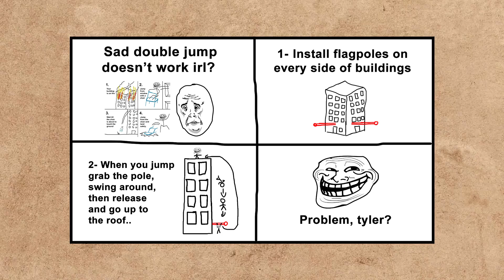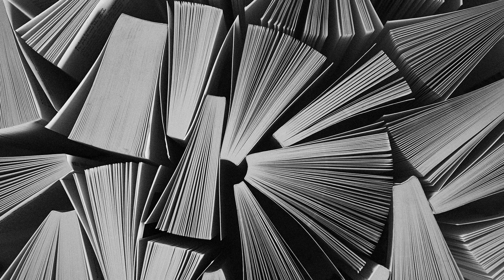why it doesn't work 115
(they preferred to remain anonymous) you can send me suggestions or other stuff too its free